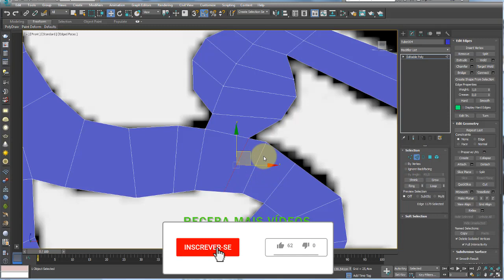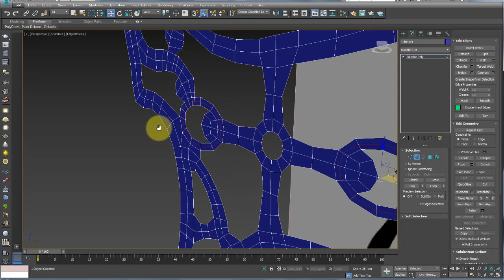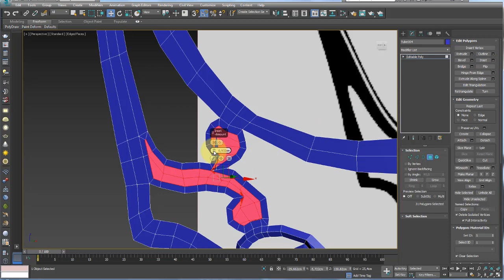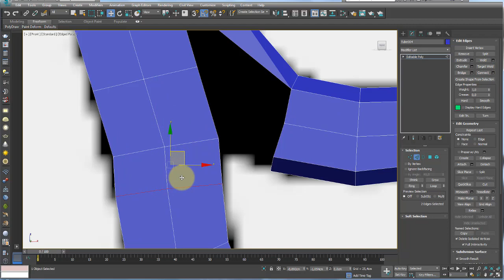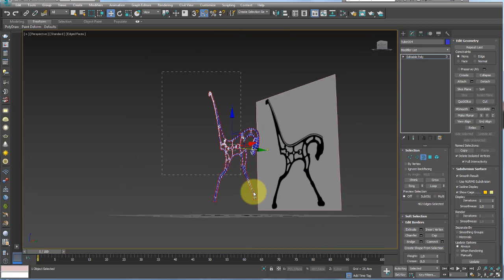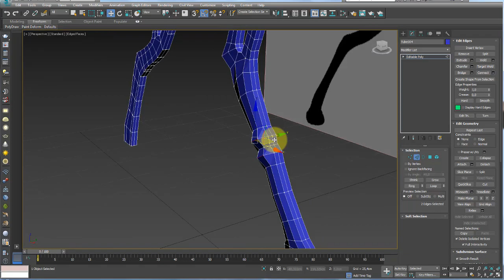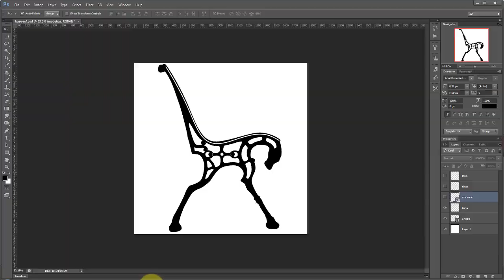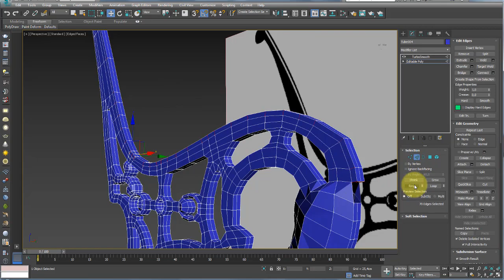Modelar Banco Rústico (Park bench) 3Ds Max - Parte 02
GOSTOU?

Artigos relacionados:
Modelar Objetos Helicoidais (Roscas) 3Ds Max